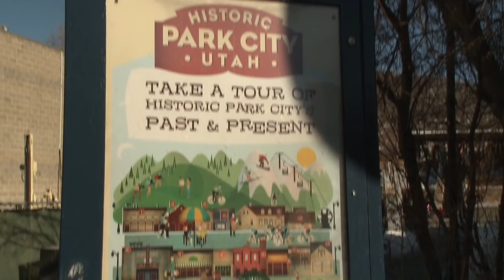Jason Momoa on "The Red Road" (Sundance TV Series)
Every January the slopes of Park City, Utah, fill with posh skiers, and the streets, bars, and screening rooms fill with Hollywood’s top actors, producers, and directors. Vanity Fair West Coast senior editor Krista Smith sat down to talk with the stars of the Sundance Film Festival, and learned all about the movies that will thrill us in 2014.